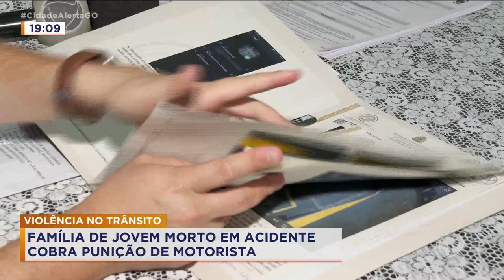VIOLÊNCIA NO TRÂNSITO: FAMÍLIA DE JOVEM MORTO EM ACIDENTE COBRA PUNIÇÃO DE MOTORISTA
A FAMÍLIA DO JOVEM DE 19 ANOS, VÍTIMA DE UMA TRAGÉDIA NO TRÂNSITO, PEDE JUSTIÇA. ELIAS MÁRCIO GOMES DIAS ESTAVA DE MOTO E BATEU CONTRA UM CARRO QUE ENTROU DO NADA NA FRENTE DELE.